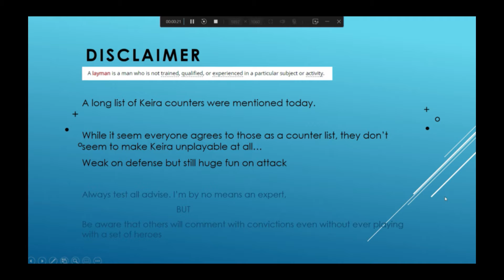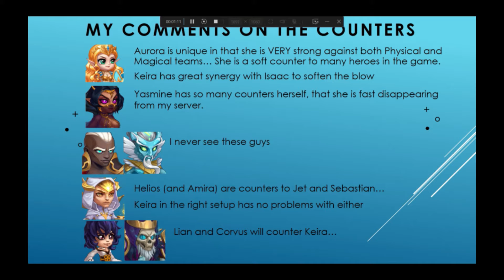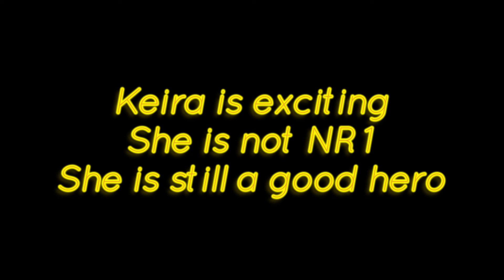Keira Blender - A day in the Arena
A quick overview on my thoughts to all the Keira counters
A walkthrough of my Arena results with the Blender.

I know the Blender is not the ultimate team on defense, but it's my first love :-)